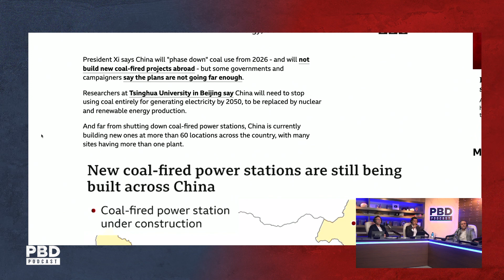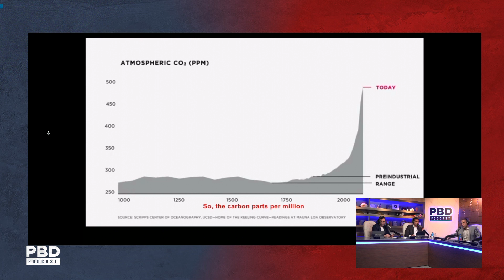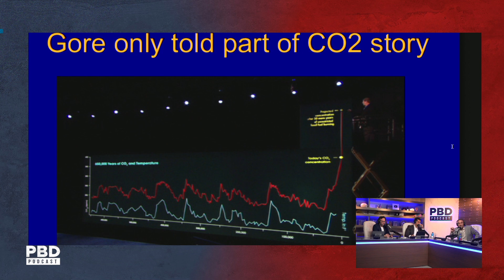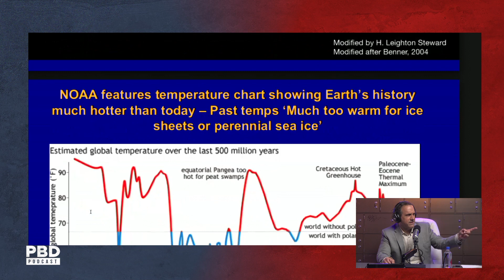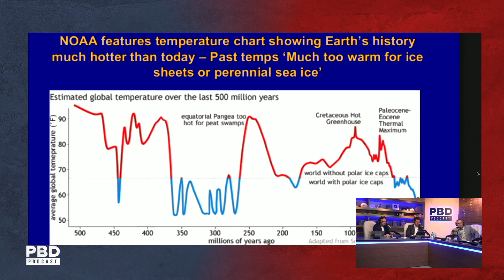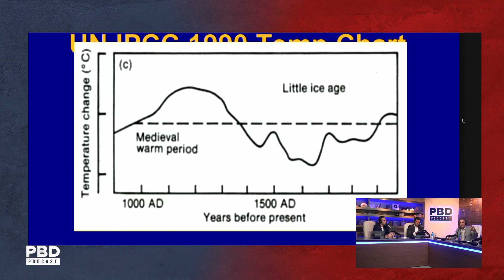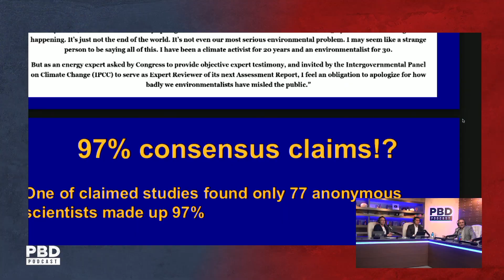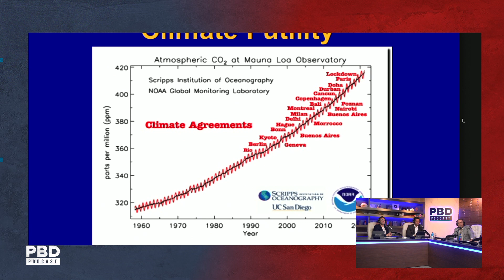Climate Skeptic Makes Controversial Claims About The Reality Of Co2 Levels In The Atmosphere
Patrick Bet-David Podcast Episode 157. In this short clip, Marc Morano discusses the reality of atmospheric Co2 levels.